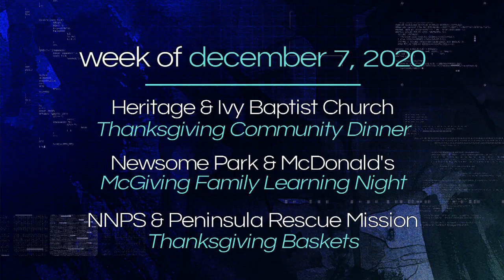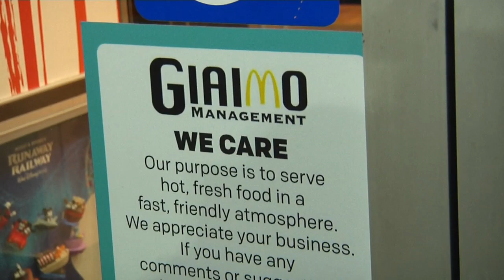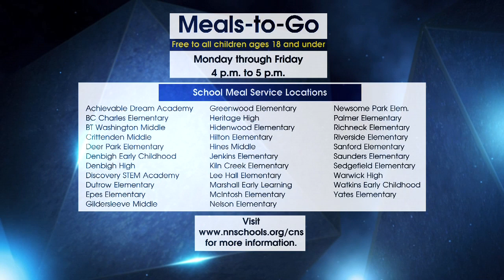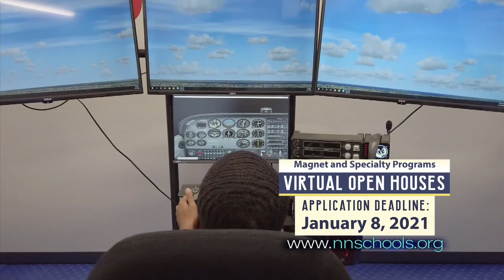This Just In #563: Week of December 7, 2020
Heritage and Ivy Baptist Church Thanksgiving Community Dinner, Newsome Park and McDonald's McGiving Family Learning Night, NNPS and Peninsula Rescue Mission Thanksgiving Baskets